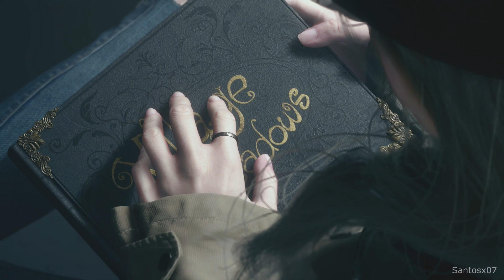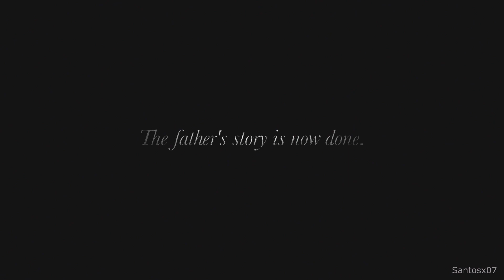Resident Evil 8 Village - Mother Miranda Final Boss And Ending